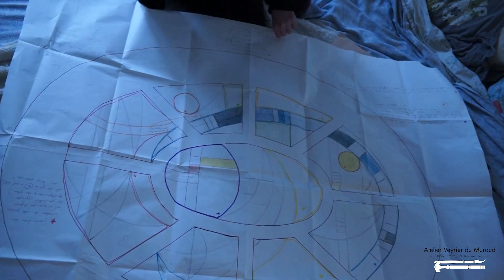Un vitrail coloré, dans un œil de bœuf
Un vitrail unique réalisé par l'Atelier Veyrier du Muraud
pour la maison de Fred et Fab, inspiré du dessin de Fab

Dans cette vidéo vous me verrez prendre connaissance du projet de Fab, retravailler le dessin, puis créer le vitrail étape après étape :
maquette, coupe des calibres, du verre, sertissage au plomb puis soudure.
Un pas à pas commenté par mes soins pour un vitrail tout en couleur.

et laissez un gentil commentaire
Vous pouvez aussi activer la 🔔 pour être alerté de mes dernières vidéos

COMMENT SE PROCURER MES CRÉATIONS ?
Je réalise vos envies en vitrail et en peinture sur verre, pour chez vous, pour un cadeau, dans une fenêtre, un hublot, en suspension, en mobile…

MUSIQUE
Music Lane King, from Uppbeat (free for Creators!):